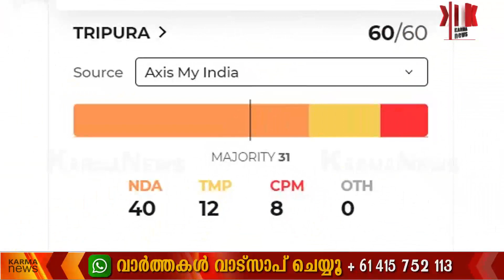ത്രിപുര- മോദി മിന്നിച്ചു, തകർന്ന് കോൺ+സി.പി.എം സഖ്യം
ത്രിപുരയും നാഗാലാന്റും പിടിച്ച് ബിജെപി- എക്സിറ്റ് പോൾ. കോൺഗ്രസ് - സി.പി.എം സഖ്യം ത്രിപുരയിൽ നിലമ്പെരിശായി